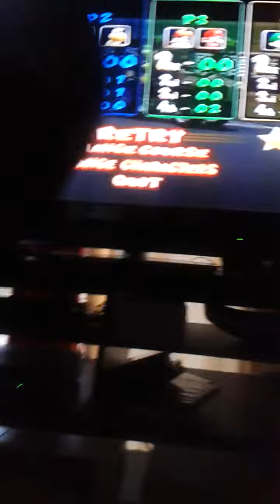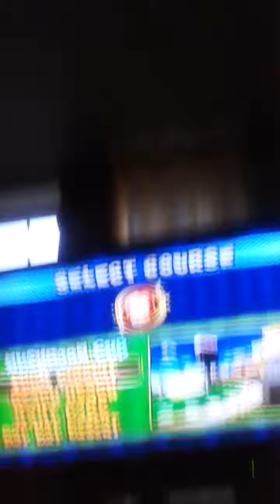BEST CAMERA EVER???!!! Mario Kart: Double Dash!! Epic Multiplayer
This is going to get interesting.

Big shout outs to my friends for helping me to make this video!

This is a PG rated channel.